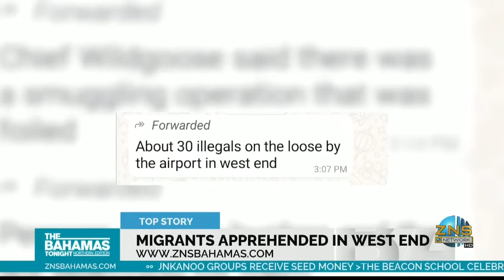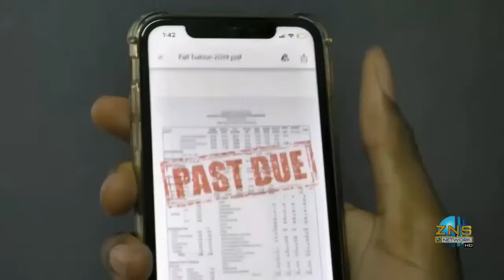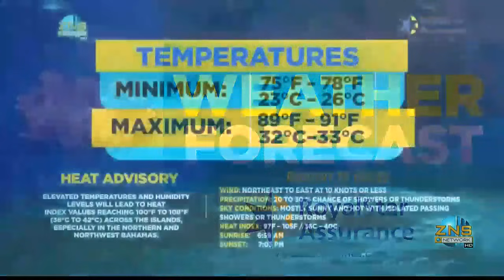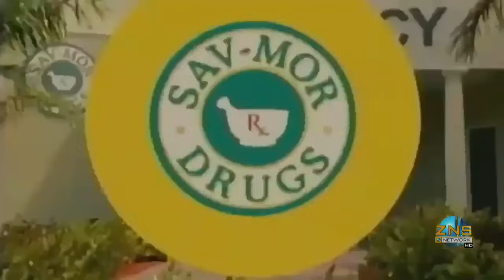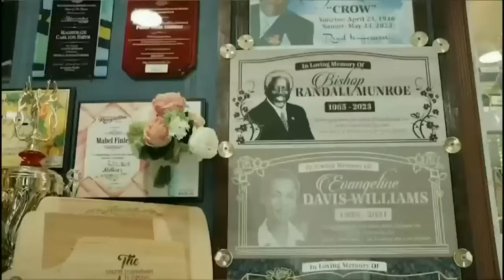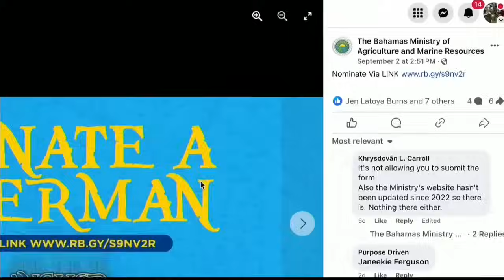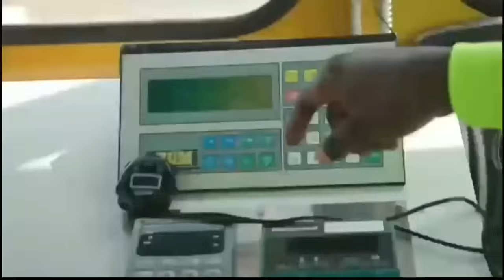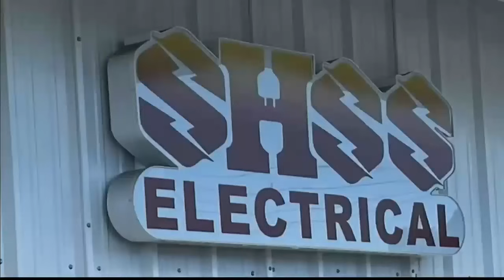The Bahamas Tonight - September 25th, 2024